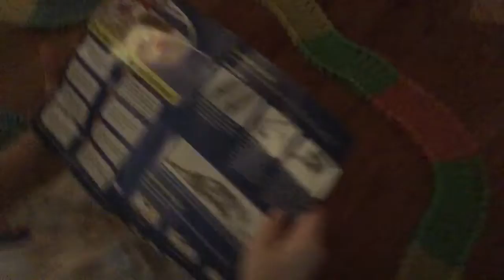Ethan's magic track review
Magic Track